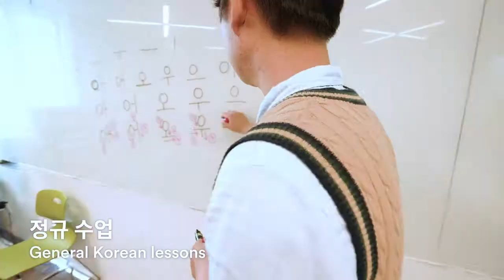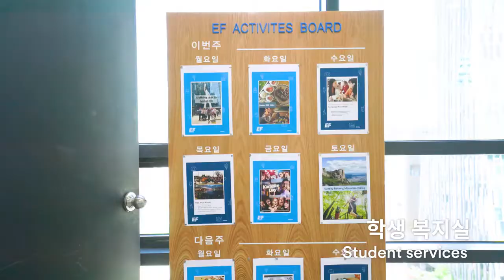EF Seoul – Campus Tour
Faça um Intercâmbio e aprenda coreano estudando no Centro Internacional de Idiomas EF Seul, em Gagnam. Na EF, além de viajar e conhecer um novo destino, você aprende um novo idioma com nossos cursos de verão, programas de intercâmbio, preparação universitária e outros programas acadêmicos. Você pode fazer intercâmbio e estudar um idioma no exterior com a EF, que tem escolas próprias em mais de 50 destinos ao redor do mundo. Escolha o seu curso, de 2 semanas até um ano (gramática, Inglês para negócios, cultura, com foco em exames de proficiência, etc)!

O brilho das luzes e o som das ruas movimentadas da capital da Coréia do Sul tornam esse destino imperdível e perfeito para aprender um novo idioma. Arte, música e moda tem transformado essa cidade em um pólo de inovação. Aprenda coreano nessa emocionante cidade em nosso novíssimo campus.